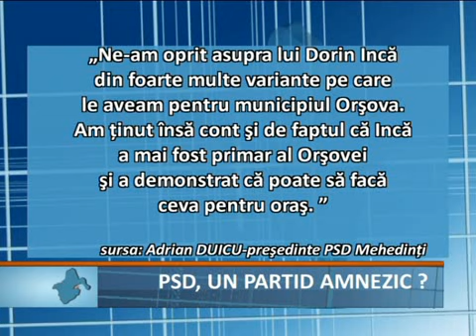PSD un partid amnezic